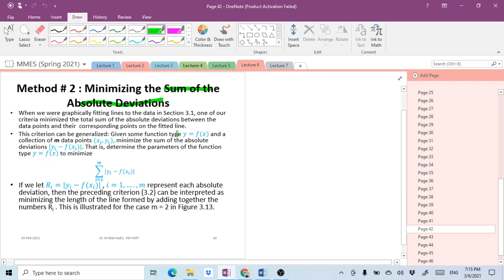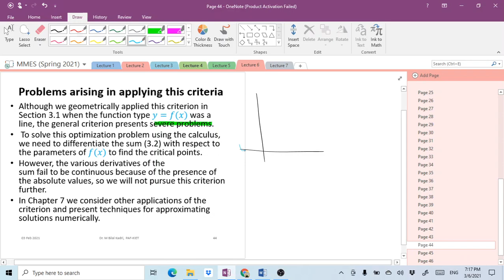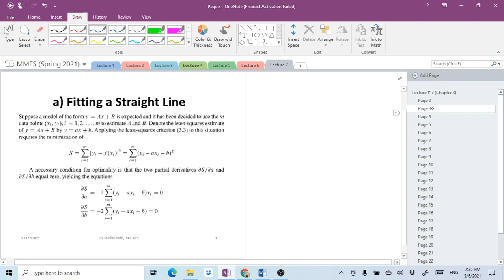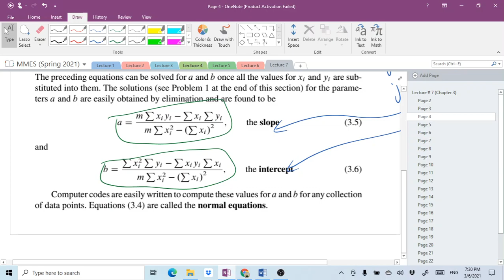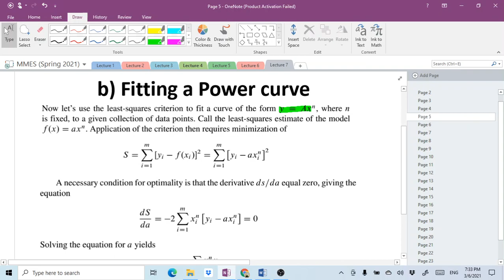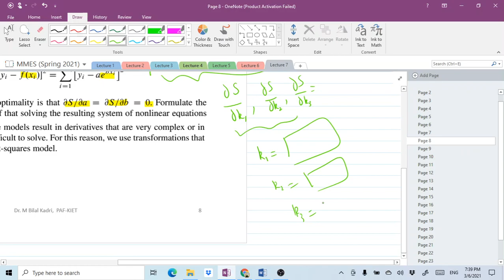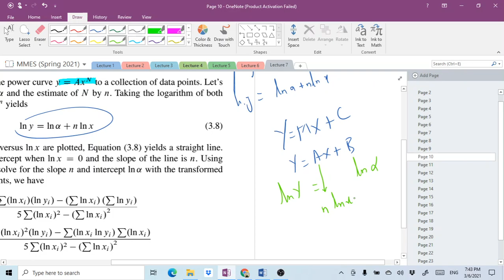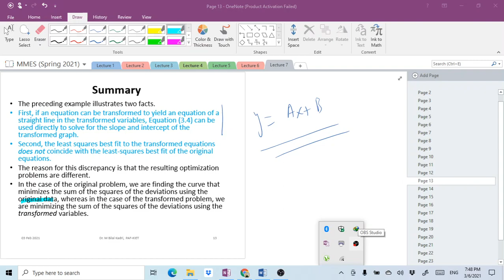Mathematical Methods for E & S, Spring 2021, Lecture 08b